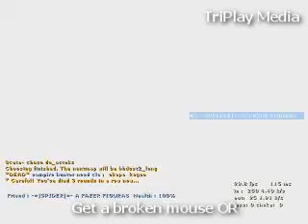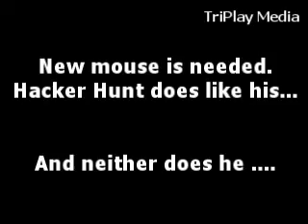Counter-Strike - Dancing SPIDER (A 4Life Comedy)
Counter-Strike is the property of VALVE.
It is distribuited by Vivendi Universal and Steam.
I don't know the song name, but it still belongs to it's creator.

Video made by Homer (one of my friends) and improved by me.
When you have a broken mouse and you try to play CS, this is what appens. BTW, since SPIDER smokes I couldn't realy understand what he was saying.
CS's Hacker Hunt is stupid, if you keep doing headshots, you can get banned because it "thinks" your using cheats.
2 of my friends got banned in knife_zone, a map where you only have your Knife ...